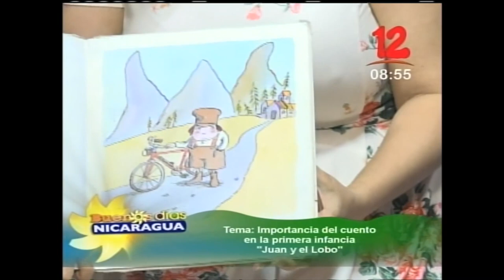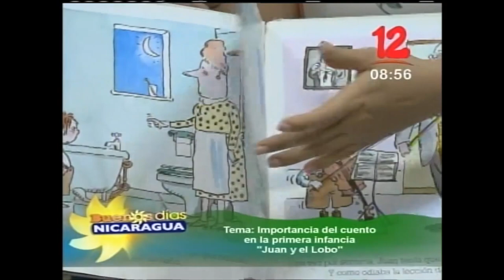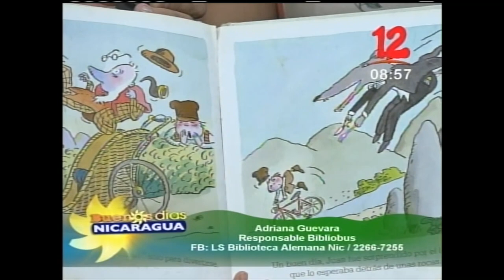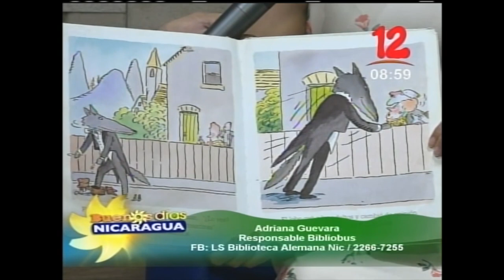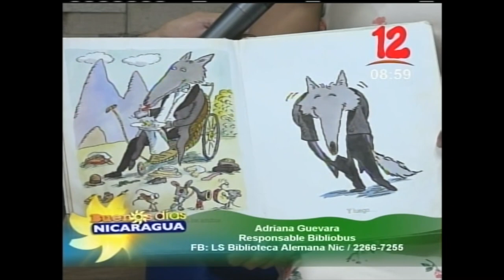Importancia del cuento en la primera infancia